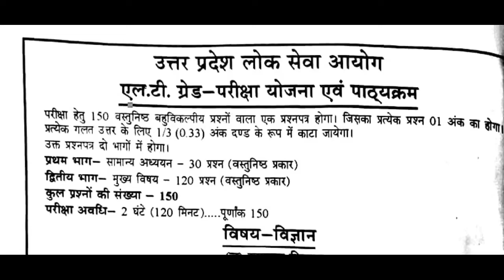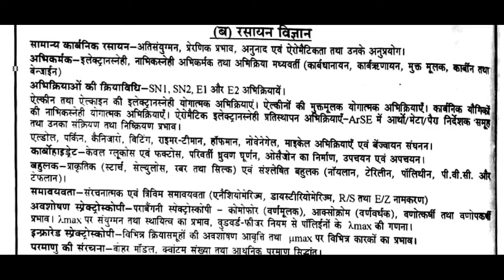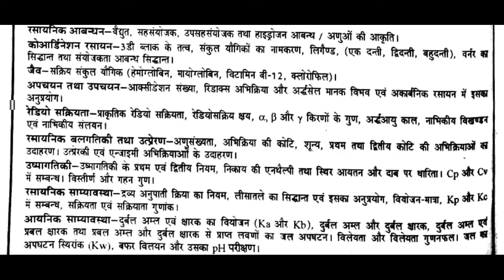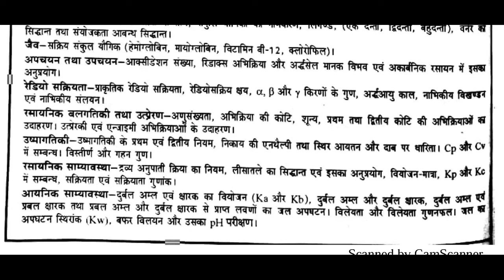LTGRADE LTGRADEEXAM EXAMPATTERN NEGATIVEMARKING CHEMISTRYSYLLABUS PAPERPATTERN PAPER PYQ CNRI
PBCET CHEMISTRY
ChemistrysolutionsJEE MAINS 2020 JANUARY.
JEE 2020FULLMOCKTEST
UPSEE 2020
J& KCET
OM SAI RAM.